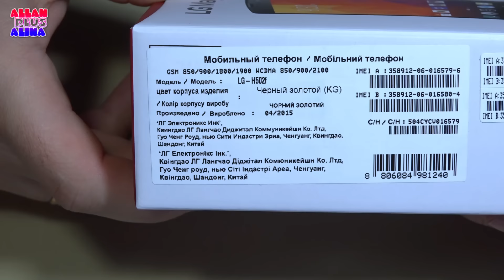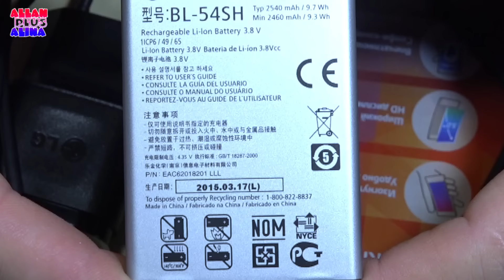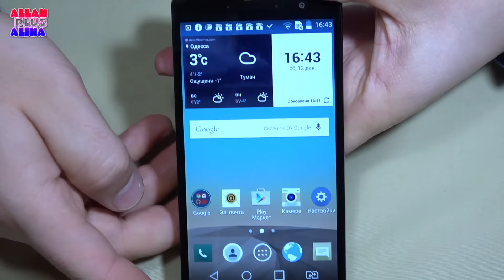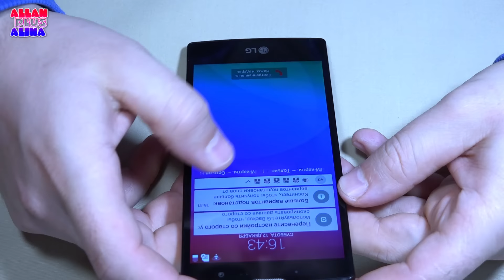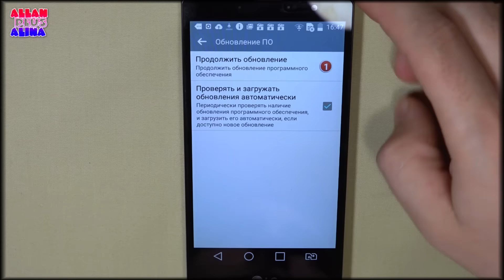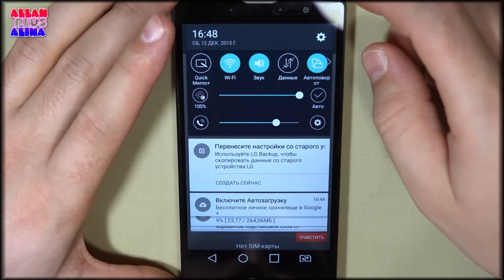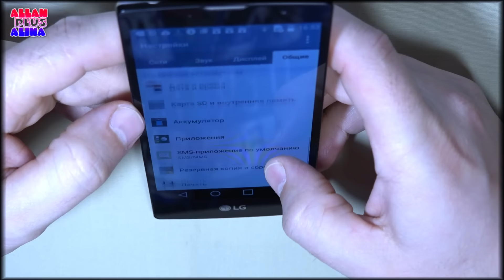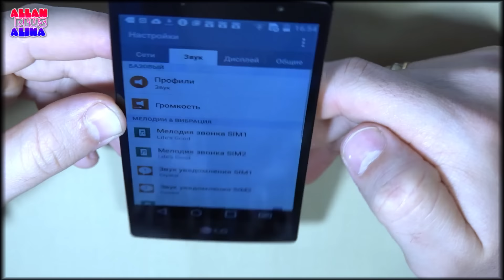LG H502F Обзор, расспаковка, отзывы | LG Y90 Magna H500F Gold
Распаковка смартфона LG Y90 Magna H500F Gold. Небольшой обзор. Первые впечатление от телефона LG H502F.